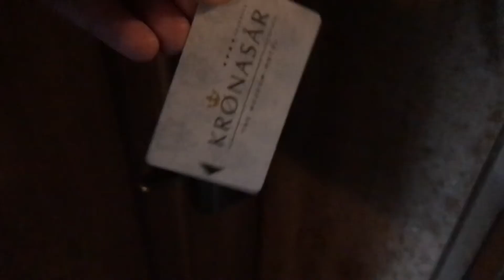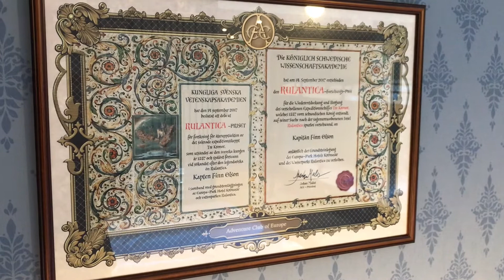Hotel Kronasar Europa Park kamer, zimmer, room.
Hotel Kronasar Europa Park kamer, zimmer, room. Europa Park overnachten in Europa Park Hotel Kronasar.